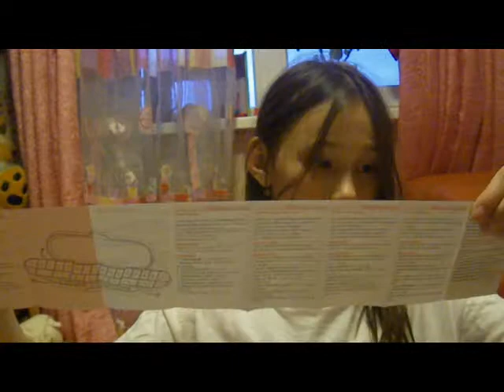Что я купила в Милане